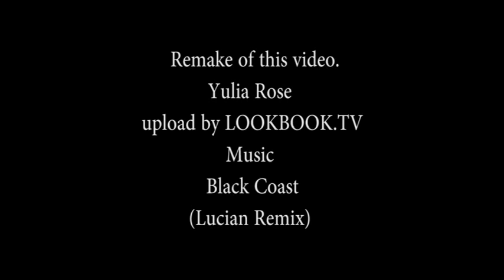Yulia Rose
music Black Coast - TRNDSTTR (Lucian Remix)